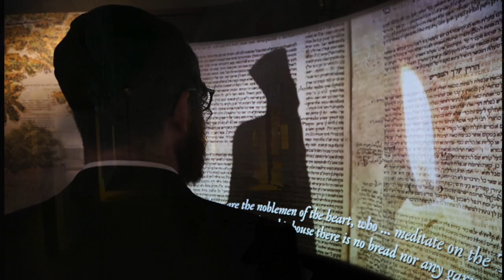Yaakov Lemmer Visits Museum of History of Polish Jews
On October 28th 2014 the Jewish museum in Warsaw opened it's doors to it's many visitors from all over the world. Many events were scheduled around this exciting time. I was humbled and honored to sing from the beautifully recreated Gwozdziec Bimah. In attendance were many important figures including the presidents of Poland and Israel.
I was most moved by the interactivity through which the information is transmitted. Special thanks to the entire group and especially to my guides Barbara Kirshenblatt-Gimblett & Krzysztof Bielawski.